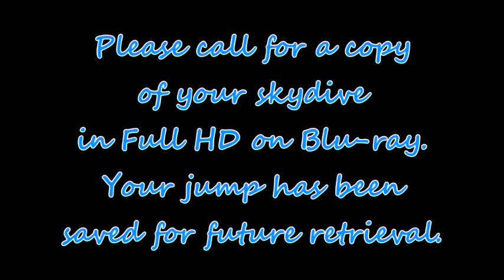Aaron Skydiving 2014 May 25